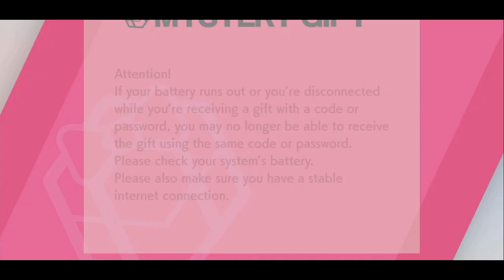VICTINI MYSTERY GIFT EVENT OUT NOW! POKEMON SWORD AND SHIELD VICTINI